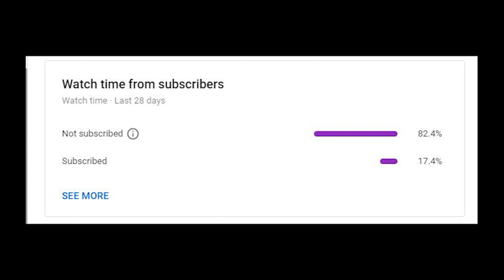MARLEGA AND CHUCHU KILLED BY POLICE🤣🤣 || FUNNIEST HIGHLIGHTS || GTA 5 ROLEPLAY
THIS A DESI GAMING CHANNEL

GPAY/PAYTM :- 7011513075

PC Specs:-
Processor:-Intel(R)Core(TM) i5-9400F CPU @ 2.90GHz
Video Card:-Nvidia GTX 1650 OC Edition
Headset:-Cosmicbyte G4000
Monitor:-LG 22inch 60Hz
keboard & Mouse:-DELL

IF YOU LIKE THIS VIDEO THEN PLEASE SUBSCRBE TO MY CHANNEL FOR MORE'
GAMER'S ADDICTION